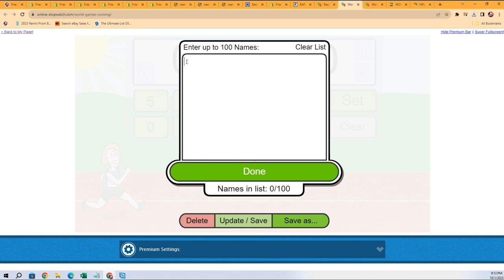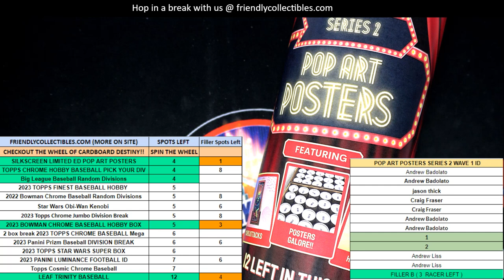Pop Art Posters Series 2 Wave 1 FILLER A ID S2POPARTPOST135